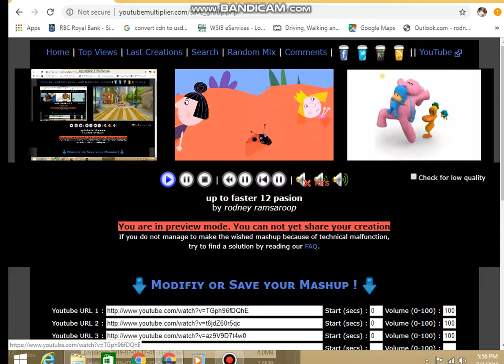up to faster 12 pasion